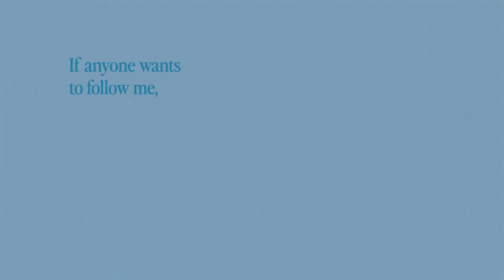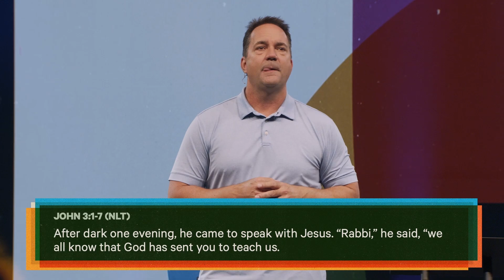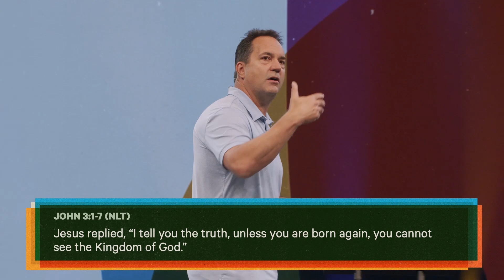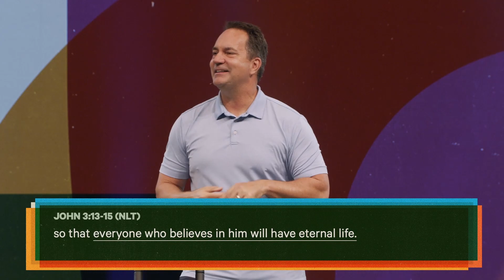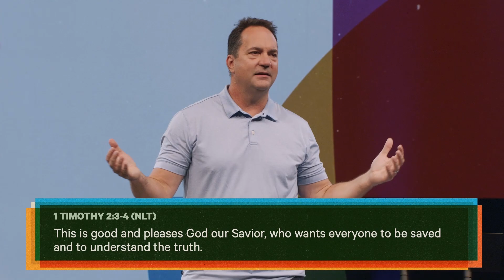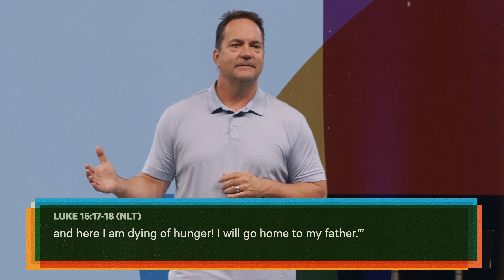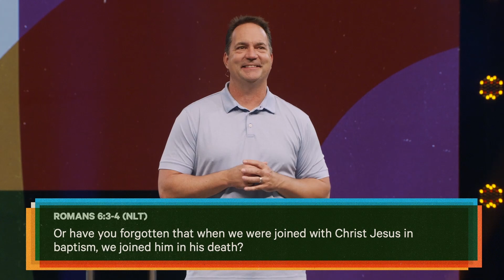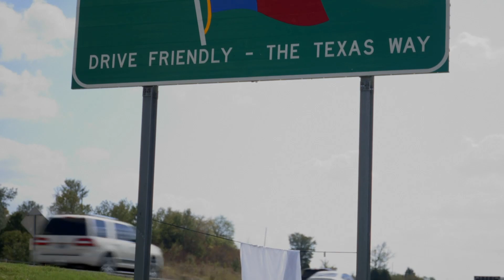Birth Is A Must | Series: It's A Must | David Meyer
Whenever someone declares “Jesus is Lord!”, that person has forfeited the right to decide which of Jesus’ commands they will obey and which they will ignore.  To be a disciple of Jesus is to live a “must” life in a “maybe” world, and this series will examine what that looks like.

NEXT STEPS
Have you made a decision to follow Jesus? You may be wondering what’s next on your journey. We want to help! Let us guide you to your next steps in your walk with Christ

PRAYER
If you would like us to pray for you please follow this

ABOUT THE HILLS
Wherever you are in life, you have a purpose. THE HILLS wants to help you find your next step. Our hope is that your journey will include joining us at one of our 3 locations around Fort Worth, Find locations, videos, and more info about us

RESOURCES
For counseling and taking the next step to get help checkout